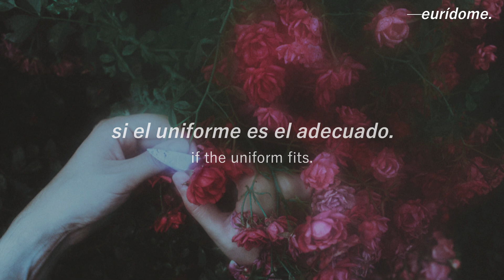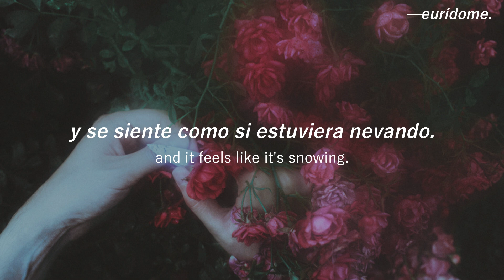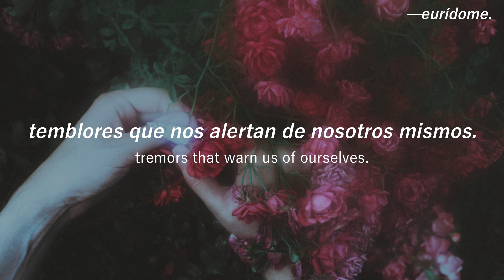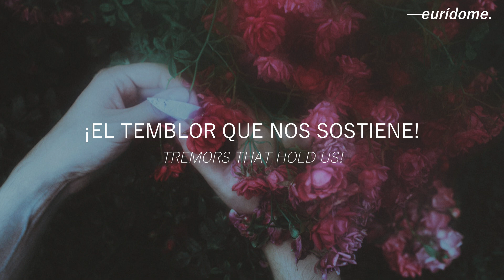At The Drive In; 198d || Traducción + Letra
perdón no me aguanté

Aclaraciones:

Las tarifas del patio de juegos: En inglés, "toll" puede significar tanto "tarifa" como "número de pérdidas/víctimas". Debido al tono lúgubre de la canción, no descarto que pueda ser este último caso, pero lo dejo a interpretación de ustedes.

[Datos generales]

Artista: At the Drive-In
Título: 198d
EP: Vaya
Año: 1999